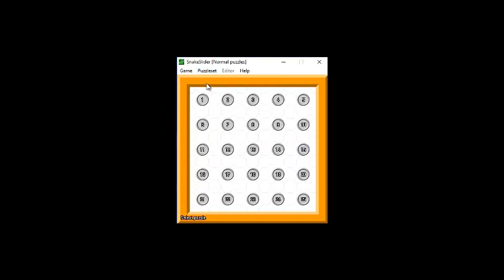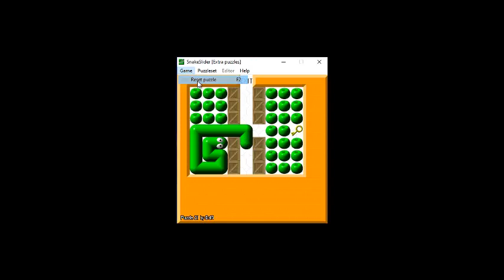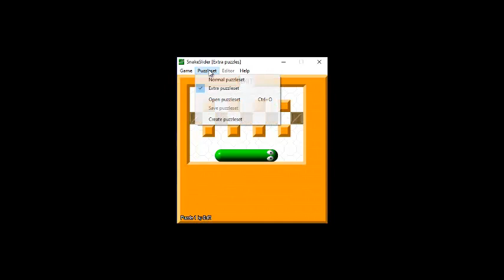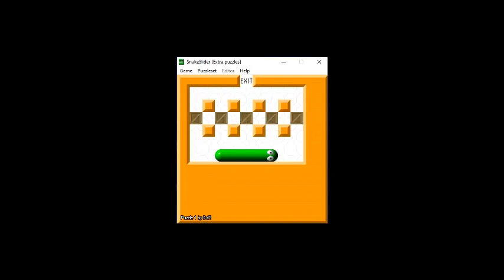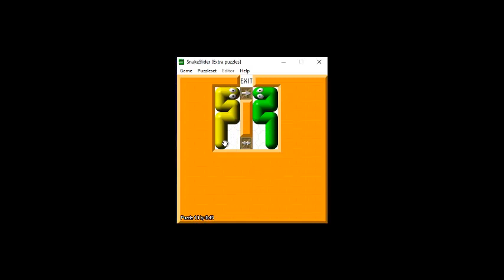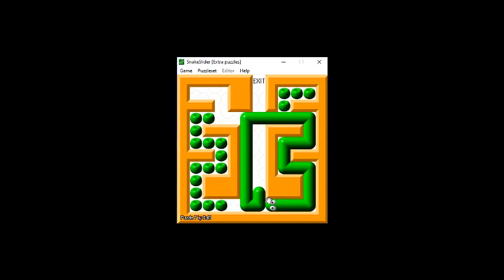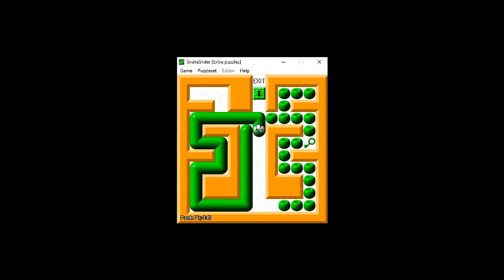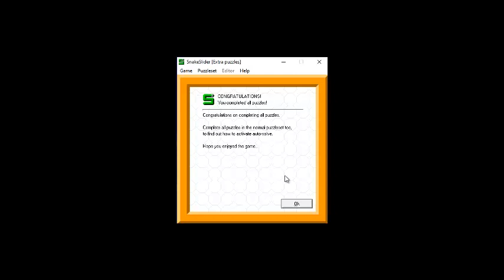(mini granie) Snakeslider cz. 3 All Extra Puzzles 25 z 25